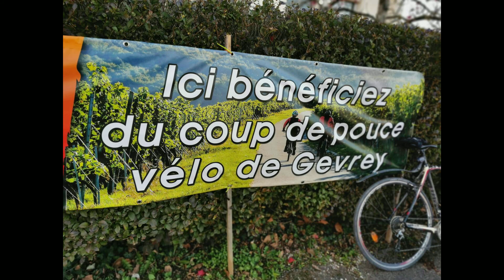Poivre et selle, en vélo dans le Chambertin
Poivre et sel désigne un mélange de cheveux blancs et  gris dans une chevelure plus foncée.  On pourrait dire d’un cheval qu’il est poivre et sel, et cela ne signifie pas qu’il est vieux.  La présence de poils blancs  dans la robe d’un cheval est une caractéristique génétique qualifiée de rouannage.  Le rouannage  est un panachage de poils blancs avec un pelage de base.  Le mélange de poils blancs avec le  pelage bai donne le bai rouanné ,  la couleur aubère avec le pelage alezan , et gris fer ou noir rouanné  avec  la robe noire. Un cheval bai a des crins noirs contrairement à l’alezan.

J’ai rencontré Basile, cheval chablisien, pelage bai rouanné, en plein travail de labourage dans le Chambertin. Les vins du Chambertin ont-ils des notes rouannées, poivre et sel ?

Selon les experts, les notes épicées sont plutôt rencontrées dans le cépage syrah, vins de la vallée du Rhône, les vins du beaujolais (cépage gamay), des vins du val de Loire. En Bourgogne, il serait sur les rangs de Pommard.

Les vapeurs iodées, et odeurs des bords de mer seraient déclarées dans les cépages muscadet et folle-blanche (Gros plant du pays nantais), les vins blancs icaunais à forte minéralité (Auxerre, Chablis), des vins du Jura et du Val de Loire.